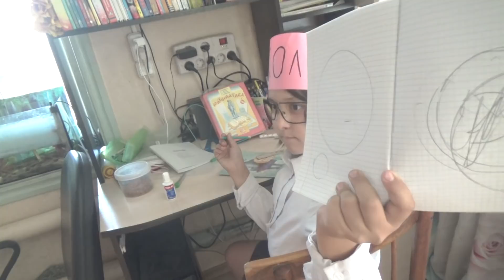Что если бы школа была человеком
Другое название:Настя-рукожоп и Школа-мастер.Надеюсь это видео наберёт много лайков.Мы очень старались.